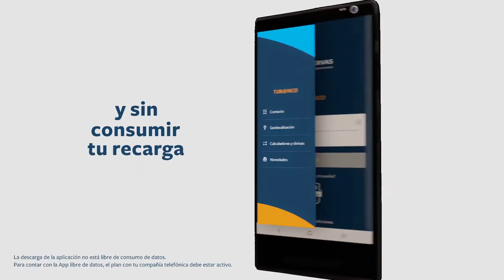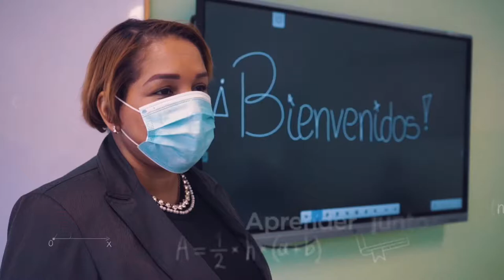Disfruta de gran repertorio musical del artista José Vásquez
Disfruta de gran repertorio musical del  Santiagués residente en Miami artista José Vásquez.